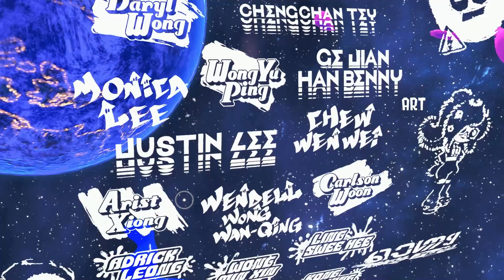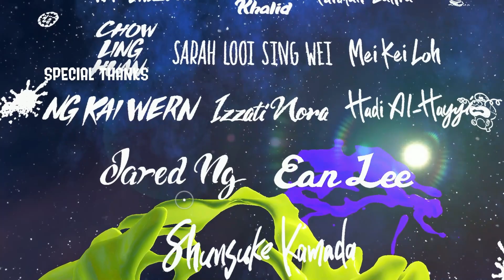La battaglia finale contro Ursus! - Splatoon 3 STORIA EP. 16 ITA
Splatoon 3 Shop
🔵 Gioco - Bundle
🟣 Switch Oled
🟠 Pro Controller